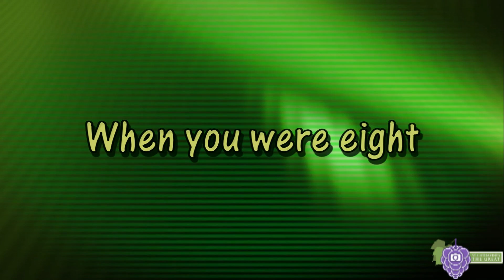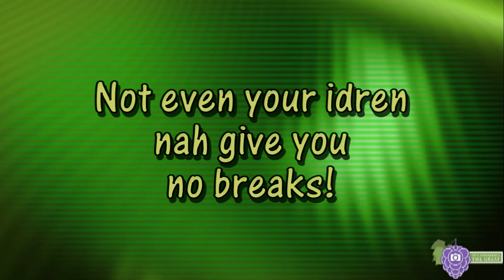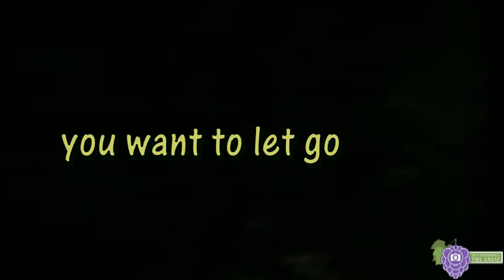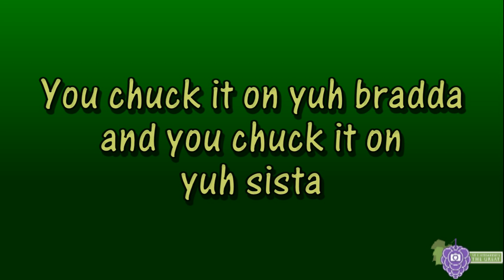BAD BOYS (FROM COPS) by Inner Circle (REGGAE)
♫ Remembering the DECADES ♫, One Classic Song at a Time...

"Bad Boys" was made popular by the television program COPS, where it is played during the opening title sequence, while an instrumental version is played during the end credits.

The song was originally released in 1987 on the album One Way. In 1993, it was later released on "Bad Boys" and release the song as a single. It reached number 53 in the United Kingdom and number 8 in the United States, going gold along the way. The song was also released as B-side on Inner Circle's 1992 single "Sweat (A La La La La Long)".

The song, which was very popular during the 1990s, was also used in the Will Smith and Martin Lawrence action/comedy film Bad Boys and the sequel Bad Boys 2 (some of the lyrics are sung by Smith and Lawrence in both films).

This song makes reference to "Sheriff John Brown", who was the sheriff killed in Bob Marley's song "I Shot the Sheriff".

An instrumental version of the song plays in the "In Drag Net" bonus level in Gex: Enter the Gecko.

This song is sampled in WWE superstar Rey Mysterio's entrance song "Booyaka 619" by P.O.D...

In the episode, "Diamonds Are for Roger" of the Nickelodeon sitcom, Kenan & Kel, Kel believes that Kenan's father, Roger is in fact the "Diamond Bandit", after looking at a police sketch of the aforementioned criminal on a television screen. This causes Kel to sing a parody of "Bad Boys" called "Bad Dad".

"Bad Boys" was selected as the theme song to COPS because a field producer for the show happened to be a fan of Inner Circle?